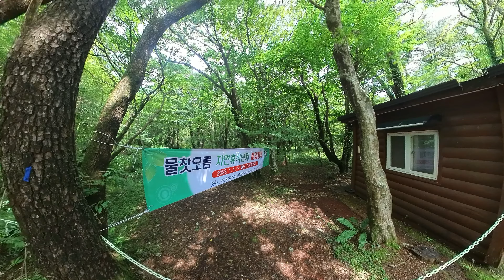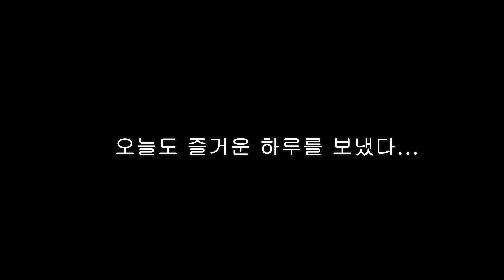사려니_숲길_북쪽_코스